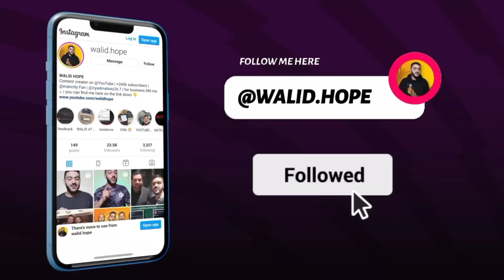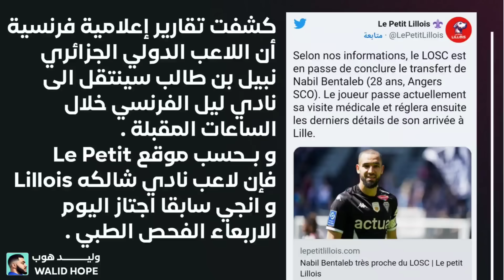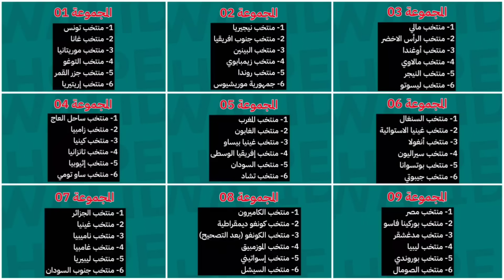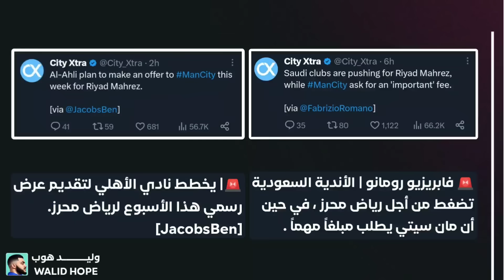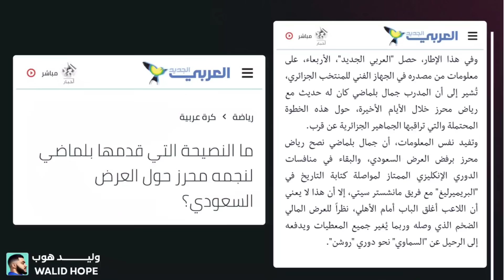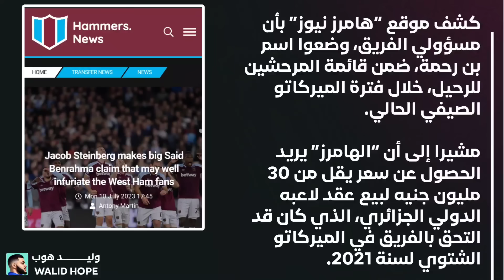رومانو يفجرها بخصوص انتقال محرز و بلماضي يقف في وجهه - الفيفا تستفز محرز - مبابي عن الجزائر - قرعة